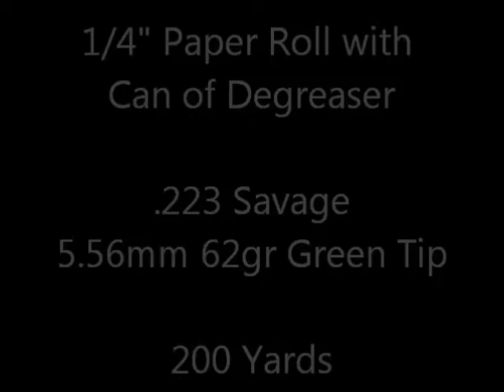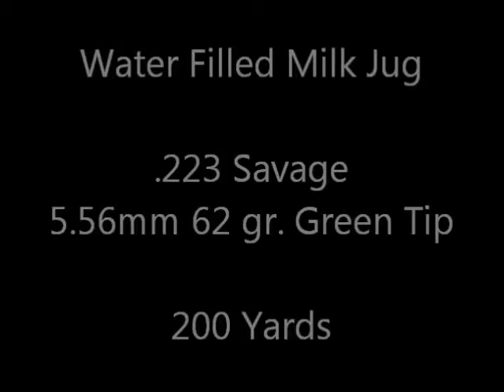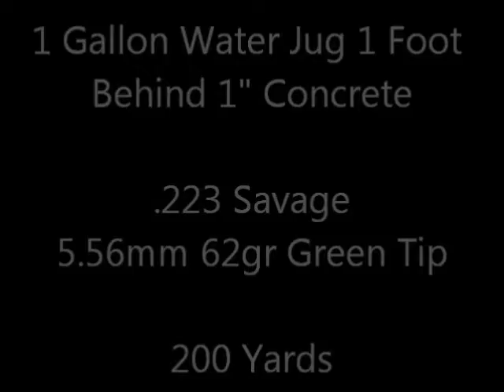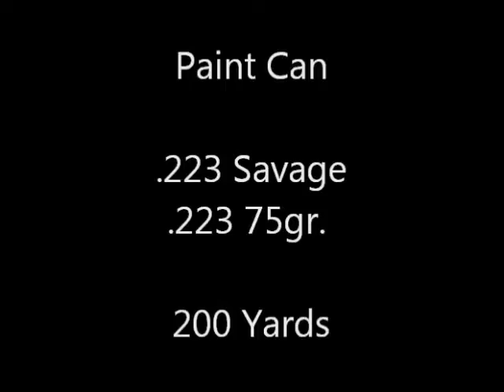Exploding Gun Target Compliation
Put some of my target videos together for one video.  Video features slow motion shots of all of the targets bursting.  If you have any suggestions for new targets put them in the comment section.